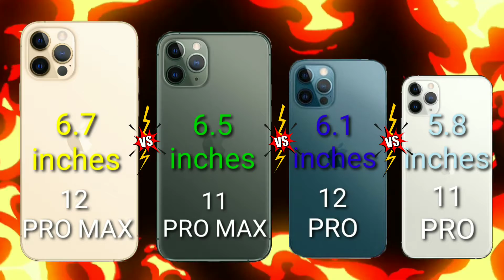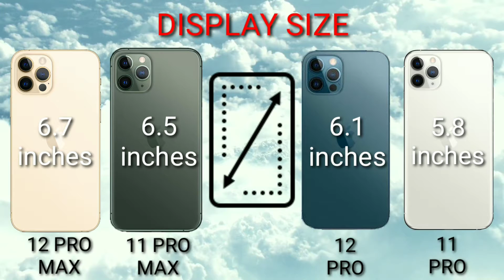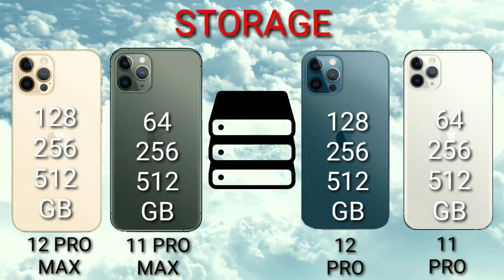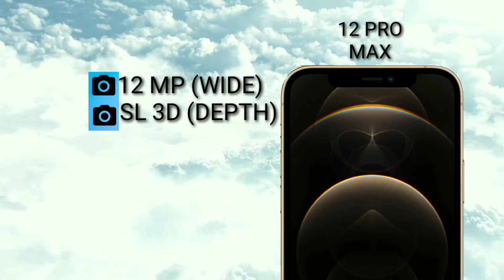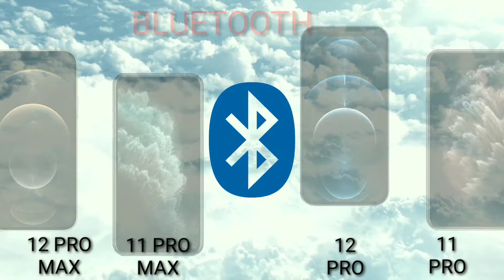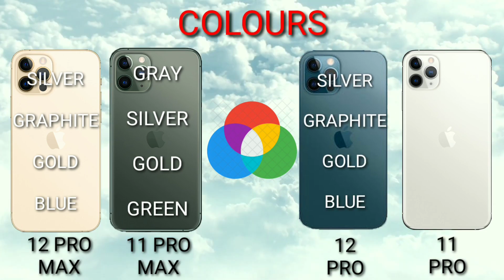IPHONE 12 PRO MAX VS IPHONE 11 PRO MAX VS IPHONE 12 PRO VS IPHONE 11 PRO Details Comparison (Test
Mobile Diaries
IPHONE 12 PRO MAX VS IPHONE 11 PRO MAX VS IPHONE 12 PRO VS IPHONE 11 PRO Details Comparison

SPECIFICATIONS

6.7"
1284x2778 pixels
12MP
2160p
6GB RAM
Apple A14 Bionic
3687mAh
Li-Ion

SPECIFICATIONS

6.5"
1242x2688 pixels
12MP
2160p
4GB RAM
Apple A13 Bionic
3969mAh
Li-Ion

SPECIFICATIONS

6.1"
1170x2532 pixels
12MP
2160p
6GB RAM
Apple A14 Bionic
2815mAh
Li-Ion

SPECIFICATIONS

5.8"
1125x2436 pixels
12MP
2160p
4GB RAM
Apple A13 Bionic
3046mAh
Li-Ion